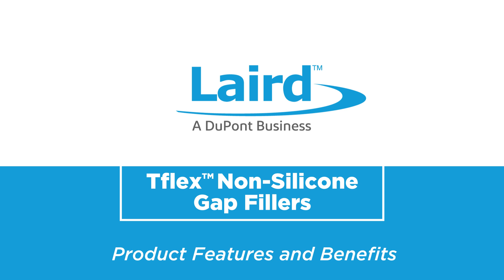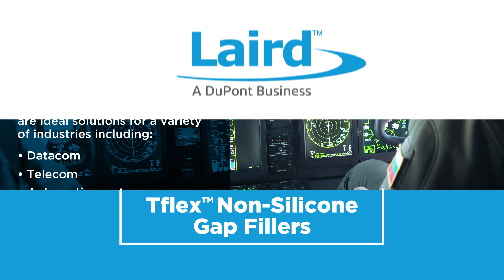Tflex Non silicone gap fillers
Laird has expanded its popular line of high-performance, non-silicone gap fillers with Tflex SF4 and Tflex SF7. These outstanding thermal transfer solutions offer exceptional thermal conductivity along with the speed and ease of automated application available through standard dispensing equipment.